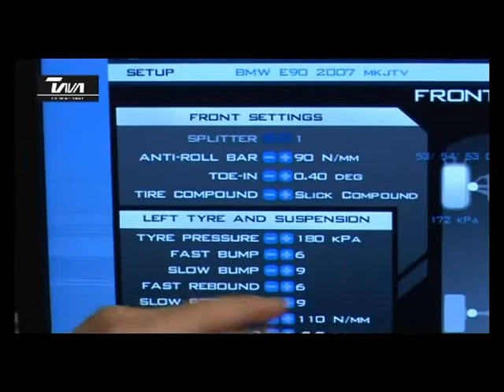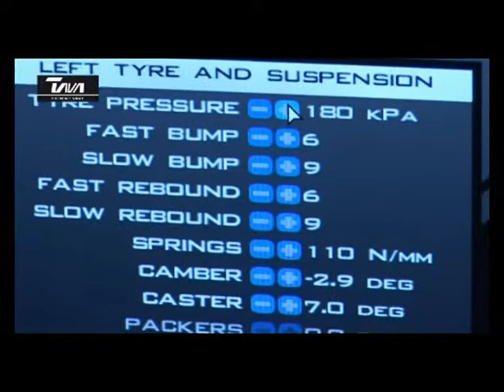DM i SIM-race 2008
Første (og eneste?) SIM RACE DM (2008) med TV dækning.